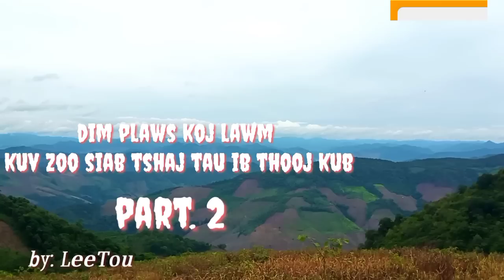dim plaws koj lawm kuv zoo siab tshaj tau ib thooj kub. part.2 2022-6-29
ua pab live pab share pab sucribe rau kuv nawb ib tsoom tsoom saib sawv daws